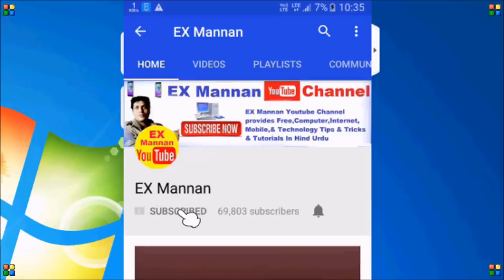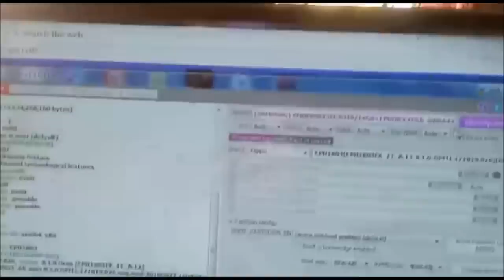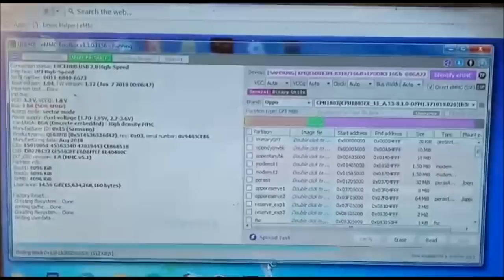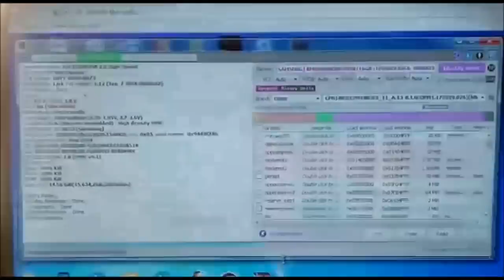oppo A3S PIN & FRP Lock Reset by UFI BOX